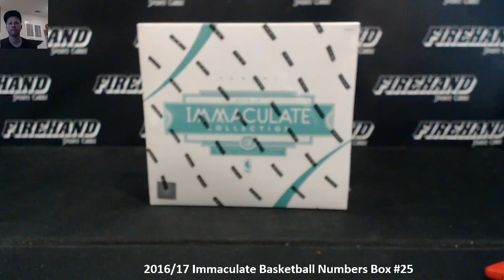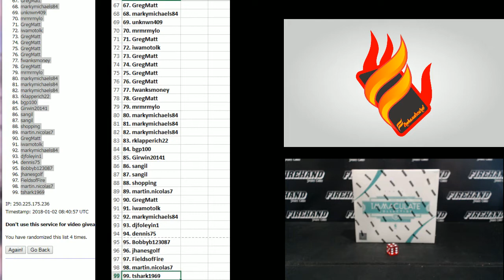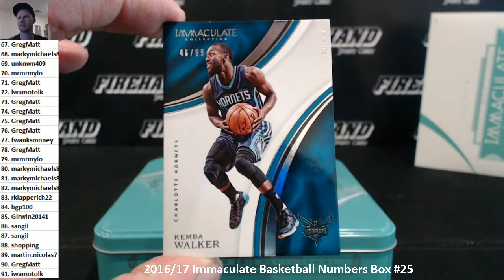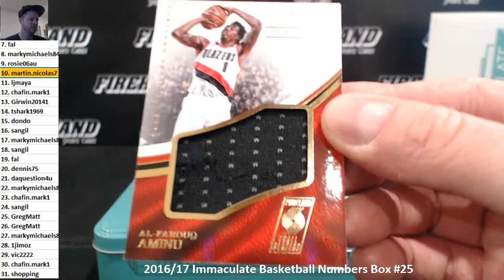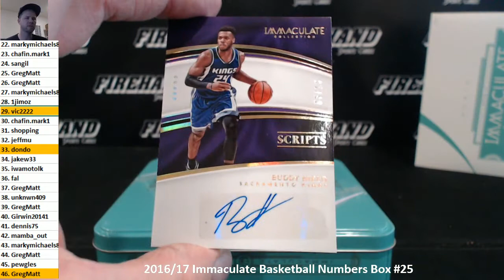2016/17 Immaculate Basketball Numbers Box #25 ~ 1/1/18